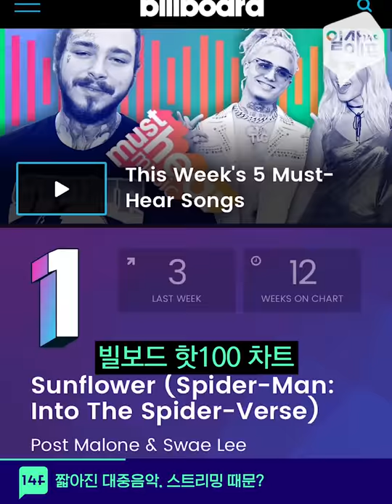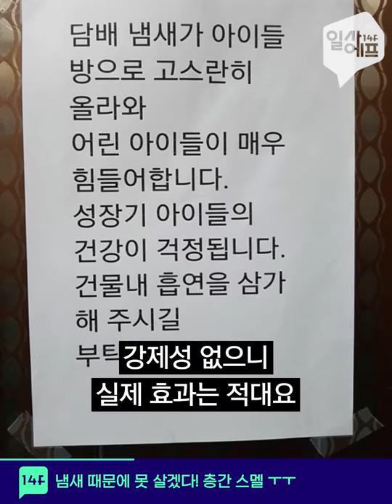요즘 노래 짧아진 이유 무엇? / 14F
음악 짧아진 게 우리 때문이라고?ㅠ